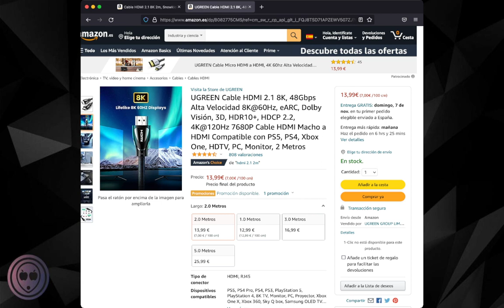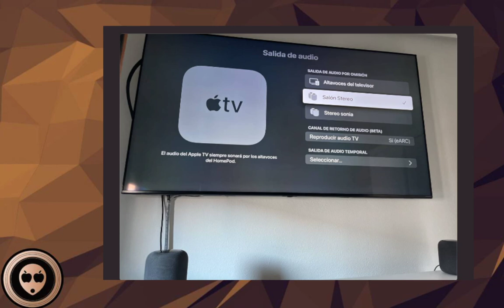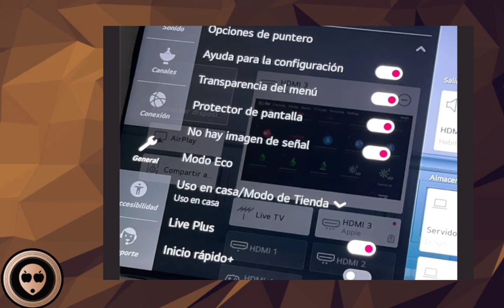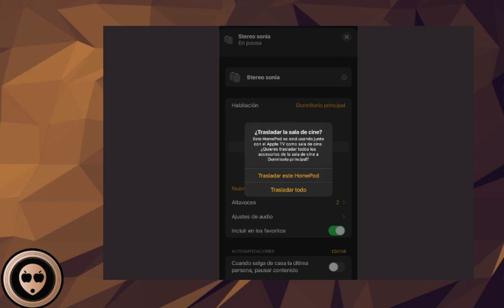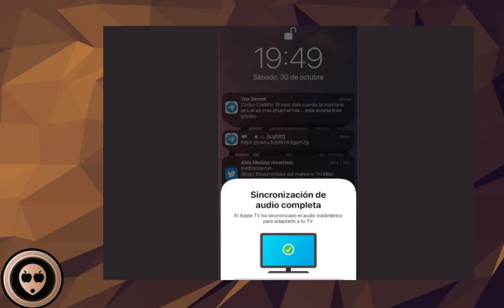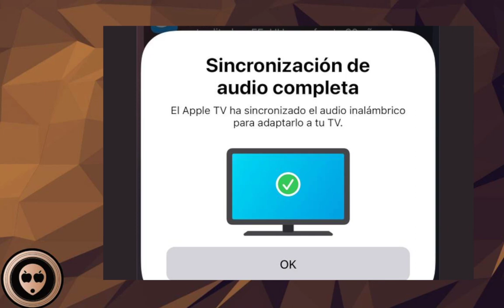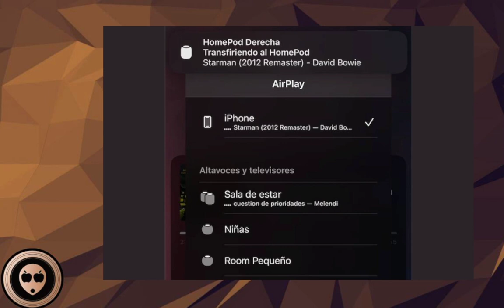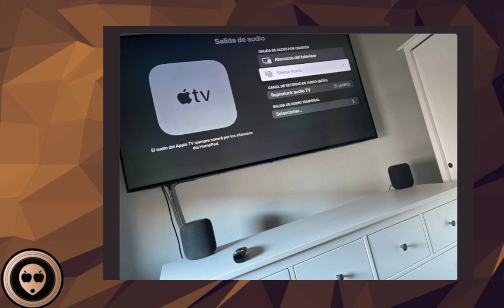Especial: PS5 + HomePod Stereo y HomeKit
Llevo probando una funcion nueva del Apple TV 4K 2021 (anteriormente era imposible realizarlo). Esta nueva funcion solo esta disponible en el ultimo modelo de Apple TV 4K, donde podemos por fin usar nuestros HomePod Clasicos y HomepOD Mini en Stereo como altavoces predeterminados en nuestra Television, os explicaremos en este episodio paso a paso como se configura y los pro y los contra que hemos encontrado en la configuracion y sonido. Nos acompañaran varios compañeros de podcast que nos daran su experiencia   y como lo usan y para que, contando nuestra experiencia con nuestras videoconsolas (PS4 y PS5). Esperamos que os sirva de mucho este episodio por si queréis probarlo si tenéis estos dispositivos y sacarles mas partido, y por supuesto hablaremos de domotica en general y el uso que le damos a dia de hoy.

Enlaces:

Apple HomePods ahora es compatible con ARC a través de Apple TV. Tanto las fuentes digitales como las analógicas funcionan muy bien

UGREEN Cable HDMI 2.1 8K, 48Gbps Alta Velocidad 8K@60Hz, eARC, Dolby Visión, 3D, HDR10+, HDCP 2.2, 4K@120Hz 7680P Cable HDMI Macho a HDMI Compatible con PS5, PS4, Xbox One, HDTV, PC, Monitor, 1 Metros

Cable HDMI 2.1 8K 2m, Snowkids 8K@60Hz&4K@120Hz/144Hz RTX 3090 48Gbps For PS5 Consola 7680P Dolby Vision, DTS: X, HDCP 2.2/2.3, HDR 10, eARC, Dynamic HDR,Compatible PS5/4 Proyector PC Monitor NETFLIX

Apple TV 4K: Cómo transmitir audio desde las entradas de su televisor a HomePod (eARC)

Pregunta sobre los HomePods en earc con Apple TV 4k2021, ps5 y hue

Use HDMI ARC o eARC con su Apple TV 4K (2nd generation)

//Donde encontrarnos